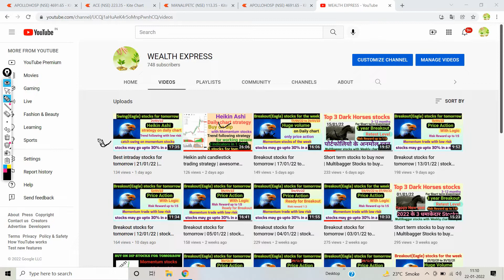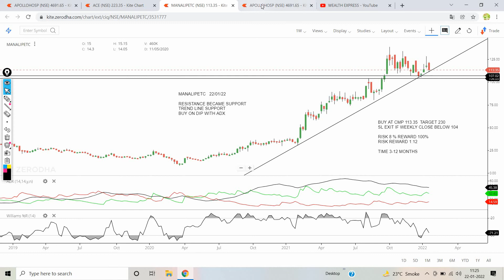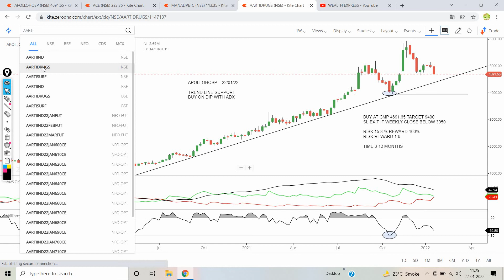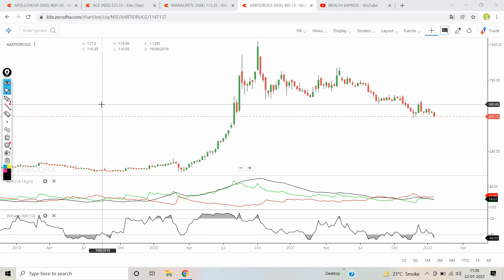Short term stocks to buy now | Multibagger Stocks to buy now | long-term investment for 2022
Hello My dear Investor, in this video I have explained 3 multibagger stocks for portfolio.good risk reward for trade...simple price action strategy...Momentum stocks. With price action... Adx strategy... Buy on dips strategy
Best swing trading strategy on weekly chart.. Easy chart setup explain in hindi... Portfolio stocks ... Donchian channel strategy with rsi indicator... Low risk high reward setup..

1.ACE
2.MANALIPETC
3.APOLLOHOSP

Twitter🐦🐦 link for updates

Telegram link for keep in touch

MULTIBAGGER SHARES IN INDIA 2022|TOP 5 SHARE TO BUY IN 2021| ये 5 SMALL-CAP STOCK पैसे को करेंगे डबल

Best Multibagger Stocks to Buy now in 2022 | 1 Lakh to 5 Crore | Small cap Stocks | Share Market

Best Penny Share to buy | Penny Stocks to buy now | Multibagger Penny Stock | Penny Stocks 2021 ✅

portfolio stocks for longterm
best 3 stocks to buy right now
best 3 stocks for long term
share market top 10 company 2022
multibagger stocks
multibagger stocks
portfolio stocks 2022